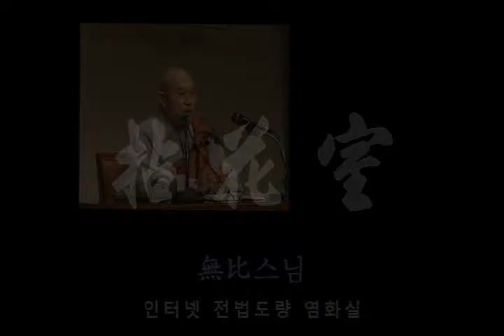황룡사 개원 무비 스님 초청 법문 20080419